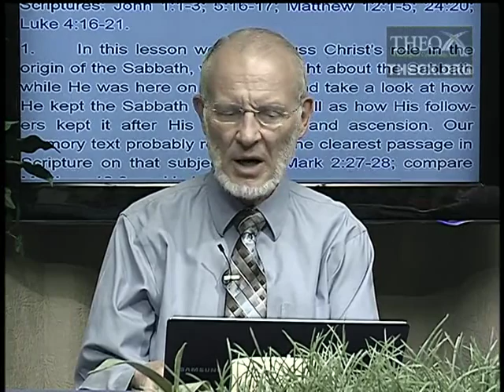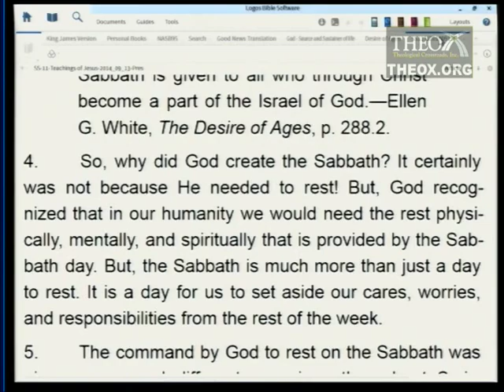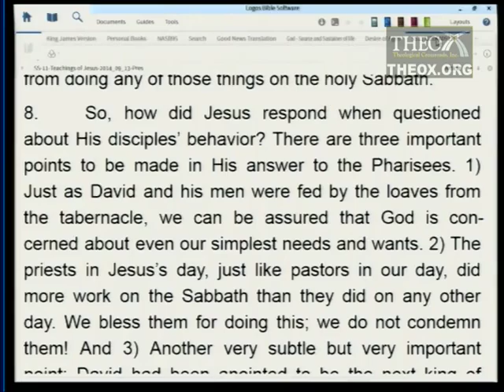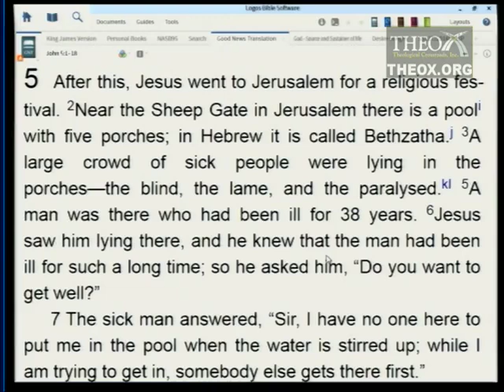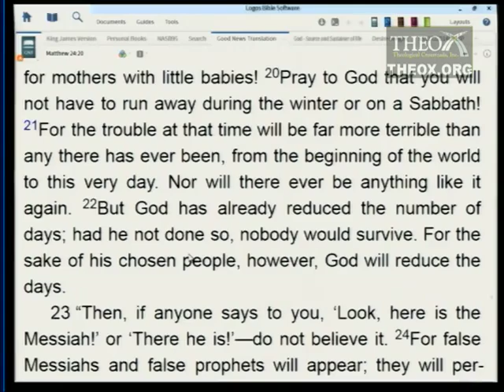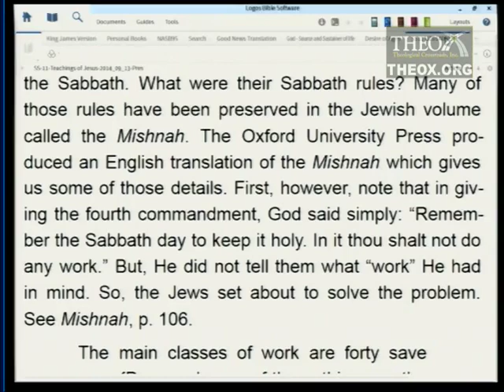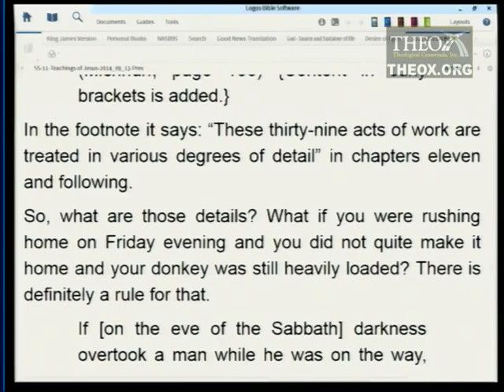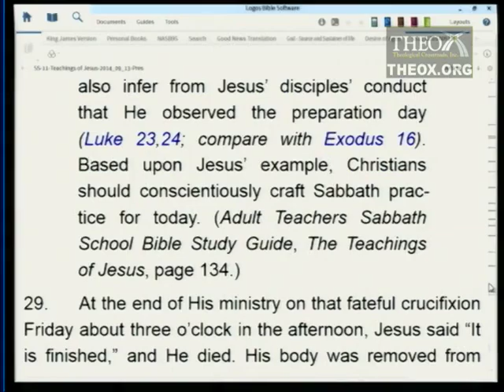11. The Sabbath (September 13)